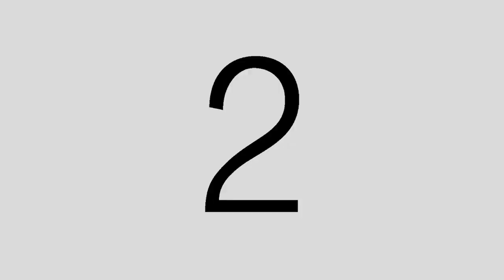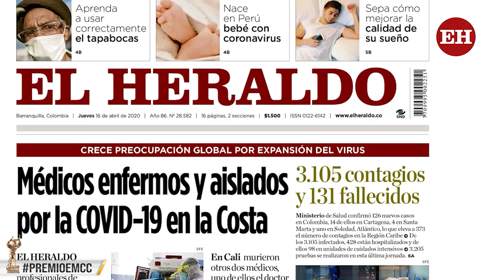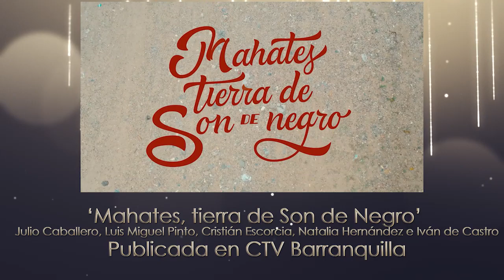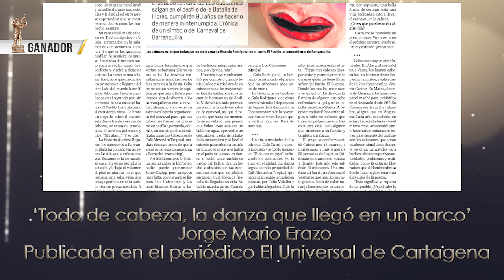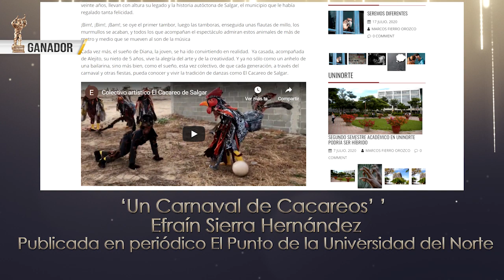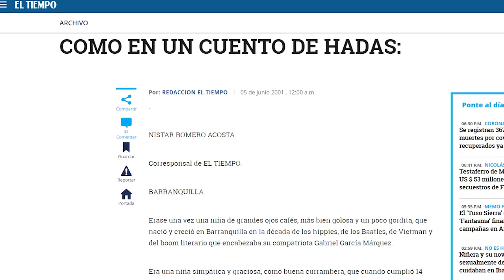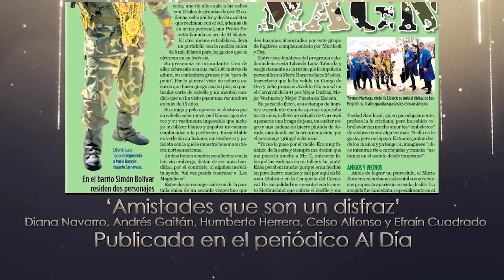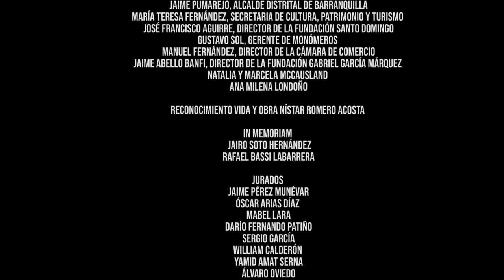Ceremonia de premiación del Premio de Periodismo Promigas Ernesto McCausland Sojo 2020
El PremioEMcC es una exaltación a los periodistas que narran y registran las mejores historias del Carnaval de Barranquilla. este año celebra en su día a los periodistas, destacando el gran esfuerzo y valentía con la que han afrontado la situación sanitaria más importante de la humanidad en los últimos tiempos. Es un abrazo de esperanza y una voz de aliento para el periodismo de la región y el país

El Premio Promigas de Periodismo ‘Ernesto McCausland Sojo’ a la Mejor Crónica de Carnaval es considerado el único en periodismo cultural de la región y uno de los más importantes del país.  En esta su octava versión, contó con jurados de talla nacional e internacional como la presentadora Mabel Lara, los periodistas Darío Fernando Patiño, Juan Lozano, William Calderón, Yamid Amat, Sergio García, Álvaro Oviedo y Javier Franco. Los acompañaron los reconocidos reporteros gráficos Jaime Pérez y Óscar Arias.

Este año recibió 57 crónicas periodísticas de medios locales y nacionales en sus siete categorías: Radio, Televisión, Prensa, Internet, Fotografía, Nuevos Cronistas (estudiantes de periodismo) y Colaboradores Habituales (Investigadores y gestores que apoyan en temporada de Carnaval a los medios de comunicación).  El trabajo ganador de cada categoría recibirá la estatuilla El Torito, creada especialmente para el Premio y un estímulo de $3 millones de pesos.